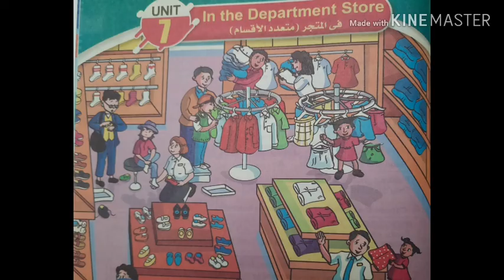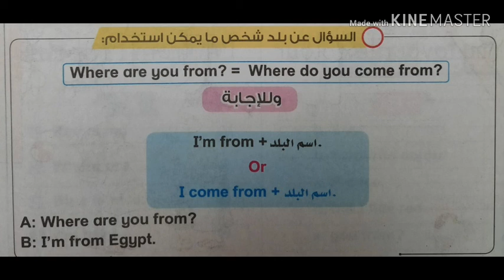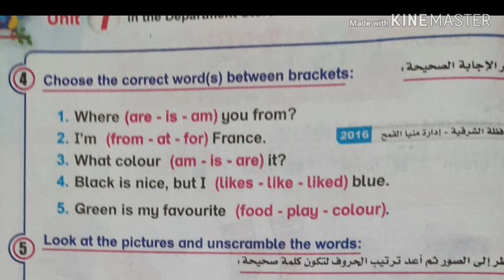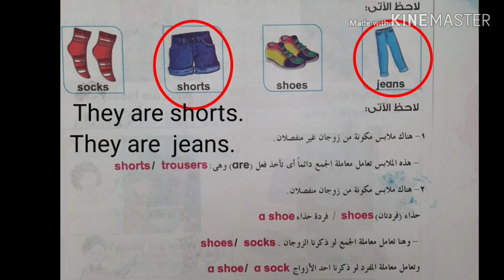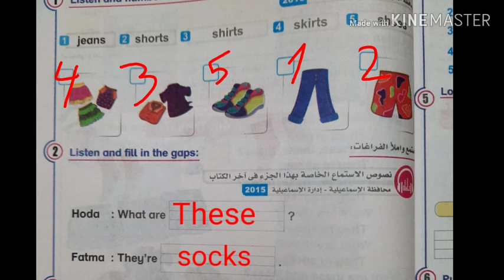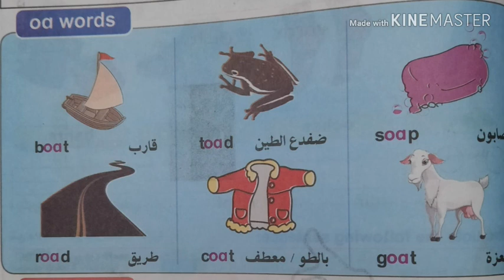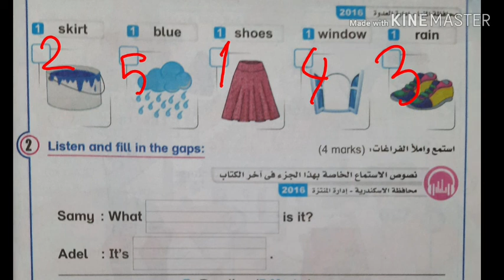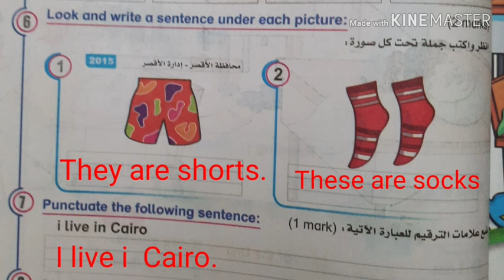Unit 7 In the department store, prim 3 الوحده السابعة ، في المتجر ،الصف الثالث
الوحده السابعة في المتجر للصف الثالث، شرح وحل تمارين كتاب بت باي بت
تعليم االغة الإنجليزية
تعليم وشرح قواعد اللغة الإنجليزية بشكل سهل ومبسط – تعليم االغة الانجليزية

Teaching and explaining English lessons and grammar the easiest way ever – teaching English